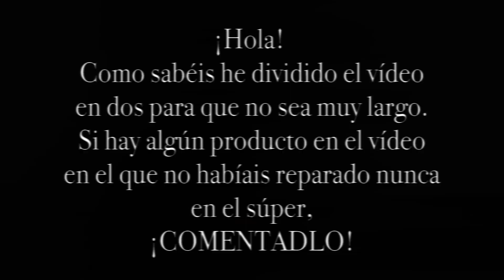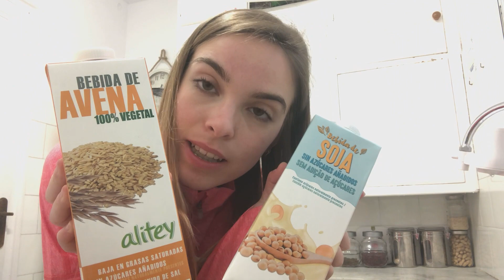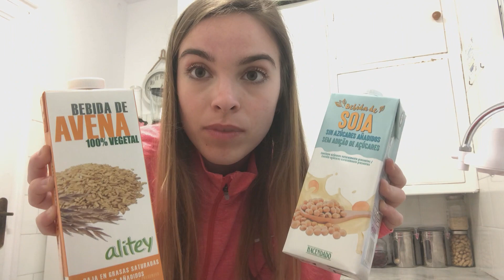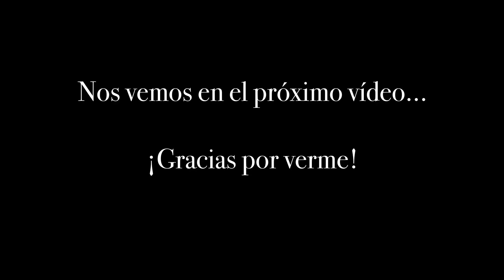DESPENSA DE UNA VEGANA | Parte 2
Más ideas de productos totalmente veganos en cualquier súper.